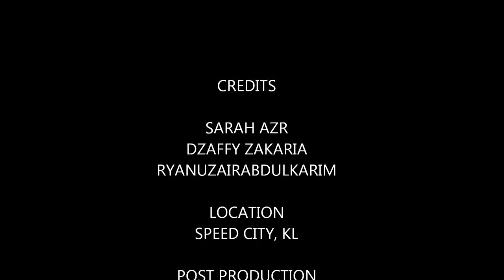The Valley Episode 1 | SNDA 27.0 Speed City KL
Saturday Night Drift Assault 27.0
Speed City KL

Dzafiq Zakaria
Sarah Azr
Ryanuzair

Cinematographer
Ryanuzair

Post Production
RYANUZAIR Studios